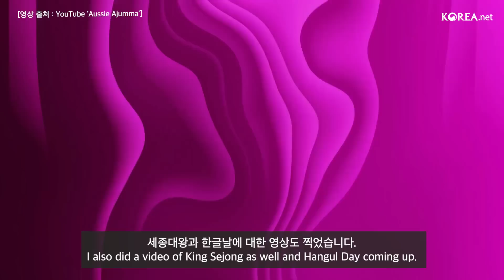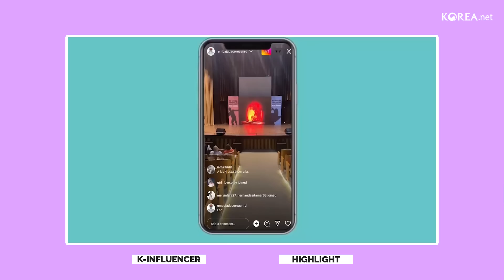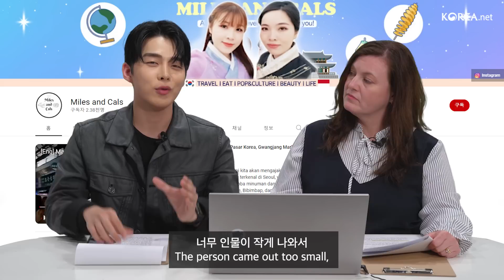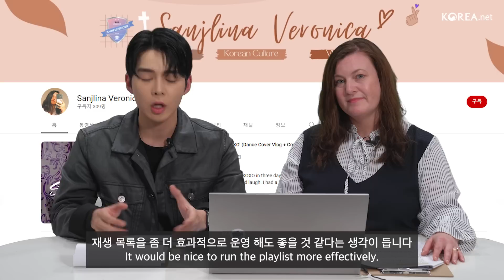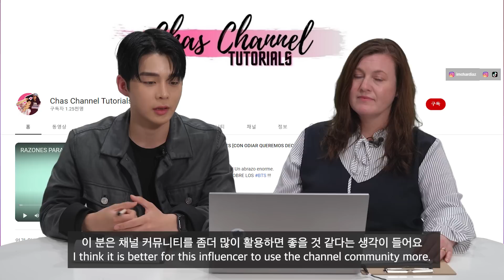'Event-log' with Jinun & Sarah Fleming | UP & DOWN Season 3 Ep.4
The perfect guide for you in becoming a Korean wave creator, 💗UP&DOWN Season 3💙!

In this season, famous creators and fellow K-influencers will specifically tell you in person about the good parts and parts that need improvement on the videos that you made.

The topic of the 4th episode of UP&DOWN Season 3 is~🥁
🎬V-log, especially Event-log! 🥳

Jinun who runs YouTube ‘Hun’s daily life’ channel, and K-influencer Sarah Fleming communicated while watching your videos.

What kind of feedback will come and go? 🧐
If you are curious, check out the video now! 🔥

⏰Timestamp⏰
04:04
05:05
06:03
07:21
08:33

* Cast
👨💻 Creator